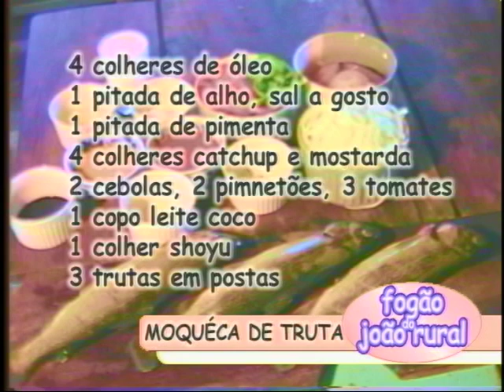Moqueca de Truta